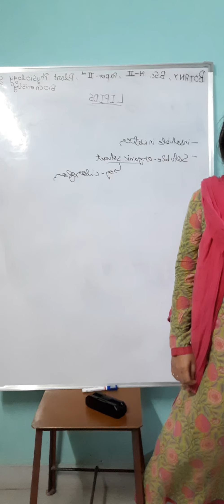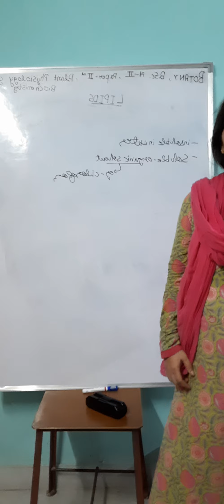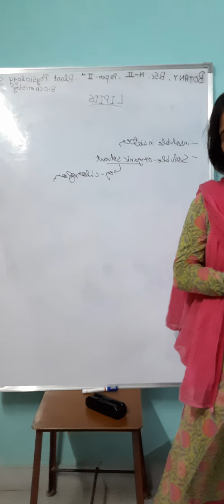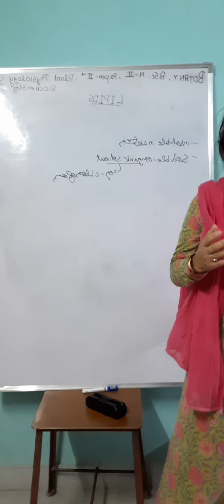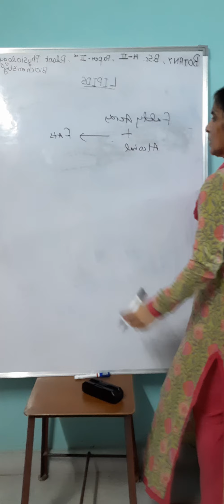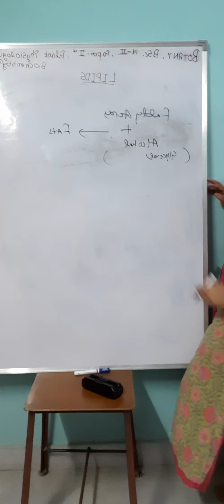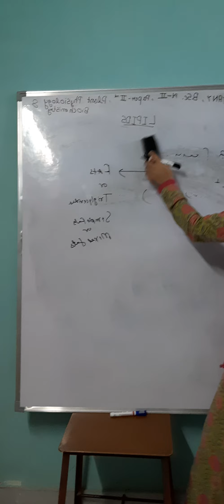bsc part 2nd paper 2nd lipids 17 07 2020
Dr.Rajshree Gupta